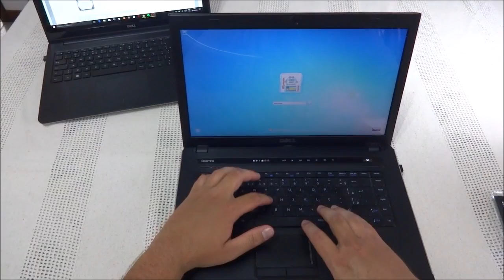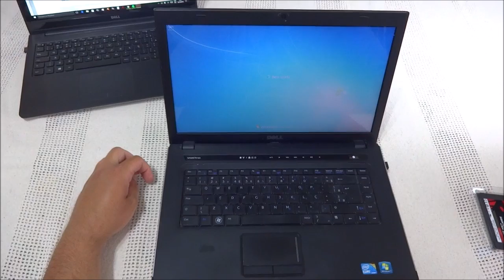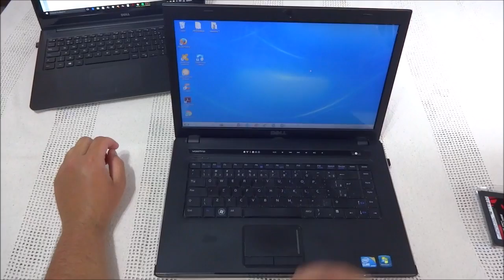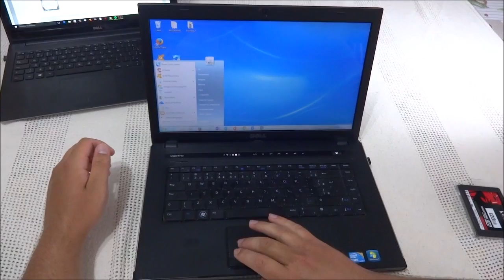Desempenho do laptop ANTES DE TROCAR O HD POR UM SSD - Performance BEFORE CHANGING THE ONE HD SSD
PART 02

Desempenho do DELL VOSTRO 3500 ANTES DE TROCAR O HD POR UM SSD KINGSTON UV 300